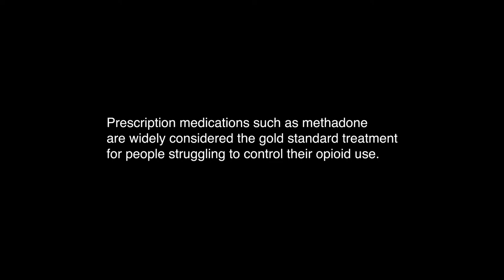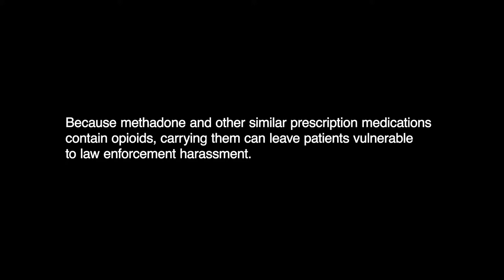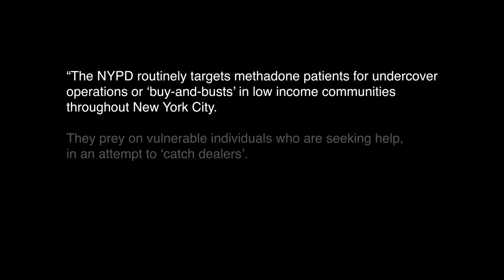The Truth About Methadone | Drug Seller Stories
People who sell drugs are people— and not always the people you think. In this episode of Drug Seller Stories, we talk to Kenneth Mack who receives methadone treatment for heroin addiction. Kenneth notes how life changing the therapy has been, but fears how being in possession of methadone puts him at risk for harassment and punishment from law enforcement.

It’s time to view people who use and sell drugs with compassion. Check out other videos from this series:

The Drug Policy Alliance is building a world without the drug war where people who use drugs are supported, not punished. We’re building a world where drug policy is grounded in evidence, health, equity, and human rights.